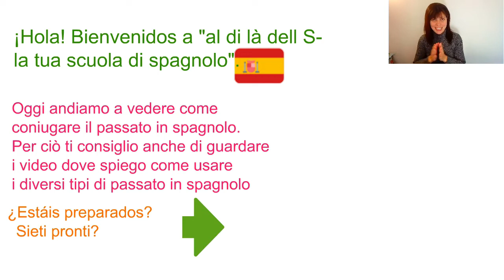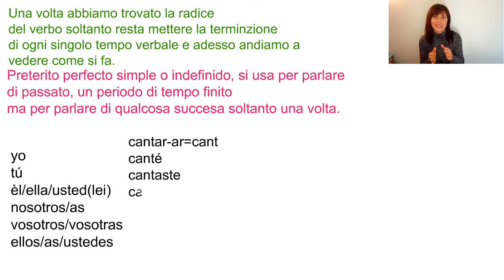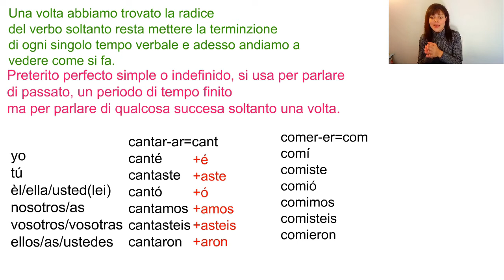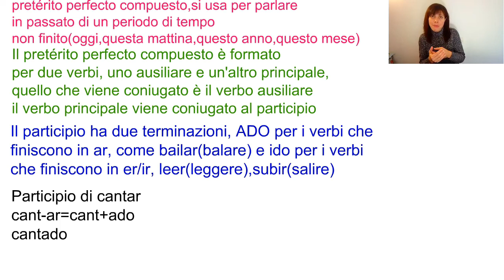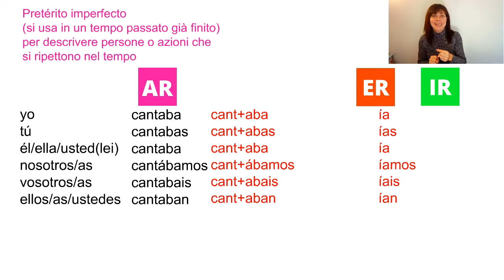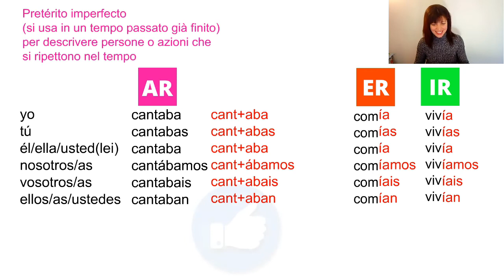🌞come CONIUGARE i diversi tipi di passato in SPAGNOLO, indefinido,imperfecto e perfecto compuesto!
oggi impariamo a coniugare i diversi tipi di passato in spagnolo, Il pretérito perfecto simple  (indefinido), pretérito perfecto compuesto y el imperfecto.
Vi raccomando di guardare i video dove spiego quando usare ogni tempo verbale del passato, per aiutarvi io vi lascio qui il link dei video:
Vi consiglio anche di fare gli esercizi del video, così vi aiuteranno tanto a capire meglio.
Vi invito ad iscrivervi nel mio canale e cliccare la campana in questo modo
saprete ogni volta che esca un nuovo video e anche mi aiutate tantissimo a portare avanti il mio proietto.
Muchisimas gracias a todos.